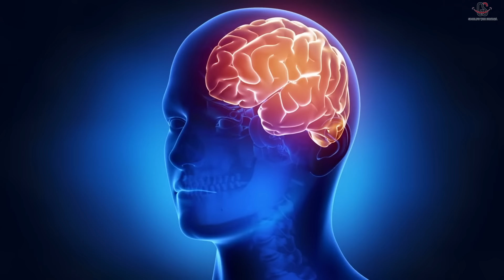ওজন কমানোর ৫টি সহজ টিপস | 5 Easy Tips for Fast Weight Loss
2 ঘন্টা Lifestyle Correction Workshop এর জন্য WhatsApp করো "LCW" @ 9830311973
লিঙ্কটি ক্লিক করে অ্যামাজন থেকে এগুলো কিনতে পারো জগুল আমি ও খাই (Non Sponsored)
Bragg Raw Unfiltered Apple Cider Vinegar 473 ml
WOW Life Science Organic Apple Cider Vinegar - 750 ml

Air Fryer:-
Pigeon Healthifry Digital Air Fryer

Chia Seeds:-
True Elements Chia Seeds 500gm - Raw Chia Seeds

Nuts & Seeds:-
Neuherbs Organic Raw & Unroasted Flax Seeds For Eating -400g
True Elements Roasted Flax Seeds 500g - Fibre Rich
True Elements 9 in 1 Snack Mix 250g - Nuts and Seeds
True Elements Seeds Combo for Eating (150g * 4) - Raw Seeds Mix (Chia, Sunflower, Pumpkin & Watermelon)
True Elements 7 in 1 Super Seeds Mix 250g - Mix Roasted
Neuherbs Raw Unroasted Chia Seeds For Eating With Omega 3 and Fiber For Weight Loss Management - 200 Gram

Weight Machine:-
Healthgenie Weight Machine for Body Weight
Weighing Scale with 13 Essential Body Parameters

Stevia:-
Stevia Dry Leaves
Vaghbhatt Pure Stevia Dry Leaves
Sugar Free Green Stevia Jar

Oats:-
Solimo Steel Cut Oats
True Elements Steel Cut Oats 1kg

Green Tea:-
Heapwell Japanese Matcha Green Tea Powder, 50g (50 servings)
VAHDAM, Matcha Green Tea Powder (25 Servings, 50 Grams)
Girnar Detox Green Tea - Desi Kahwa (36 Tea Bags) 90 gm

Makhana:-
Vedaka Fox Nuts (Phool Makhana), 200 g
Nutrilin Phool Makhana (Pop/Gorgon Nut Puffed Kernels) (1kg)
Vedaka Foxnuts (Phool Makhana), 100g

Kitchen Scale:-
Digital Weighing Machine for Kitchen

Tape Body Measuring:-
Sewing Tailor Tape Body Measuring

Smart Watch:-
boAt Wave Style Smart Watch
FastTrack New Limitless FS1 Smart Watch

Walking Shoes:-
Women's Walking Shoes
Sparx Women's Walking Shoes
Sparx Men's Walking Shoes
Ready to kickstart your weight loss journey with simplicity and speed? In today's video, we're sharing the gold with "5 Easy Tips for Fast Weight Loss." Whether you're a fitness enthusiast or a beginner on the path to a healthier you, these practical and effective tips are designed to accelerate your progress.
Join us as we unveil straightforward strategies that fit seamlessly into your daily routine, promoting rapid and sustainable weight loss. From mindful eating to metabolism-boosting tricks, we've got you covered.
Say goodbye to complex plans and hello to actionable advice you can implement right away. Here's to a lighter, brighter you!